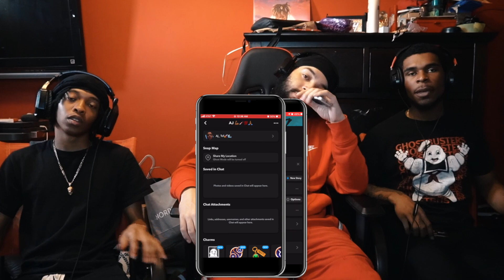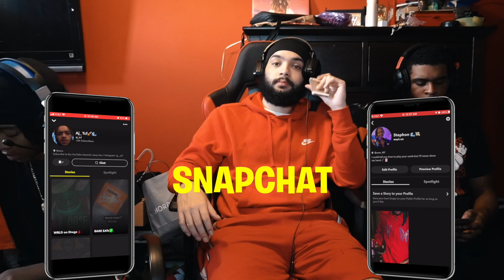IT'S BEEN A WHILE 😟💥 | AMERICANS REACT TO FREDO - I'M BACK